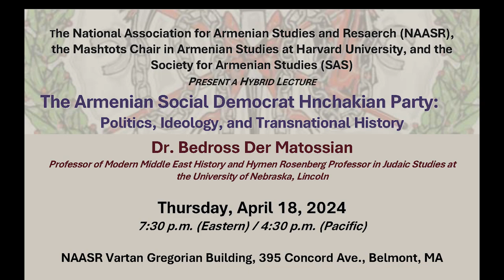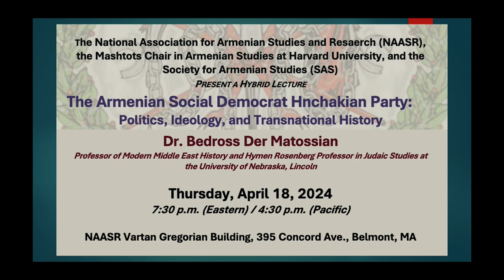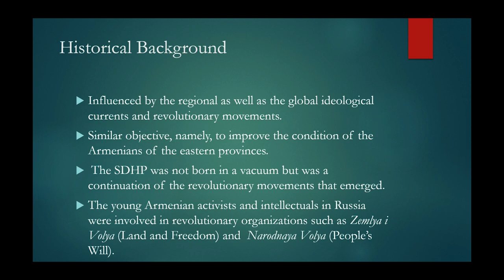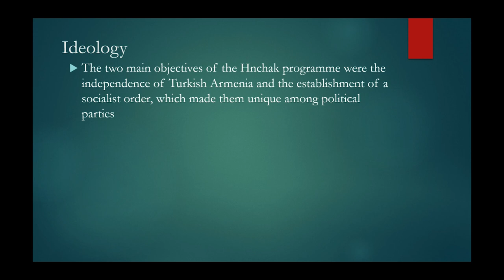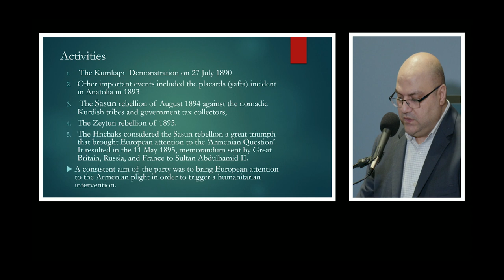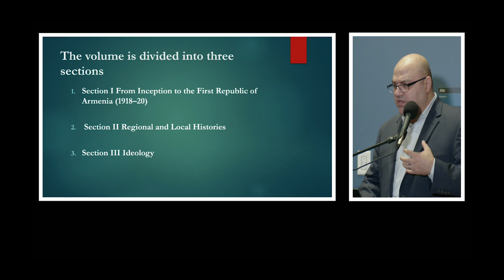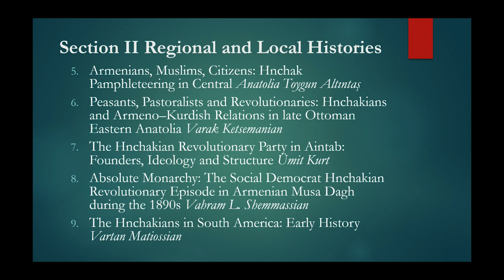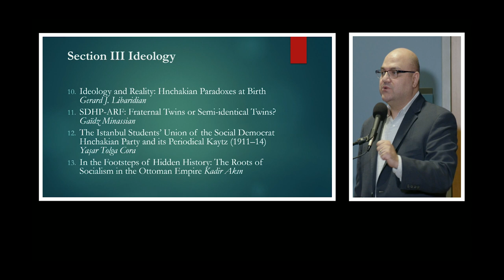NAASR | Bedross Der Matossian | The Armenian Social Democrat Hnchakian Party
The Armenian Social Democrat Hnchakian Party: Politics, Ideology and Transnational History (I.B. Tauris, 2023), edited by Bedross Der Matossian, sheds light on the history of the Social Democrat Hnchakian Party, a major Armenian revolutionary party that operated in the Ottoman Empire, Russia, Persia and throughout the global Armenian diaspora.

Divided into sections which cover the origins, ideology, and regional history of the SDHP, the book situates the history of the Hnchaks within debates around socialism, populism, and nationalism in the 19th and 20th centuries. The SDHP was not only an Armenian party but had a global Marxist outlook, and scholars in this volume bring to bear expertise in a wide range of histories and languages including Russian, Turkish, Persian and Latin American to trace the emergence and role this influential party played from their split with the Armenian Revolutionary Federation and the events of the Armenian Genocide to the formation of the first Armenian Republic and then Soviet Armenia. Putting the Hnchaks in context as one of many nationalist radical groups to emerge in Eurasia in the late 19th century, the book is an important contribution to Armenian historiography as well as that of transnational revolutionary movements in general.

Bedross Der Matossian is a Professor of Modern Middle East History at the University of Nebraska, Lincoln. Born and raised in the Old City of Jerusalem he is the author, editor, and co-editor of seven books. His latest edited volume, Denial of Genocides in the Twenty-First Century, was published by University of Nebraska Press (2023).